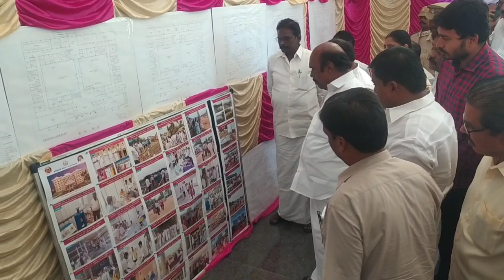InShot 20230920 161732957